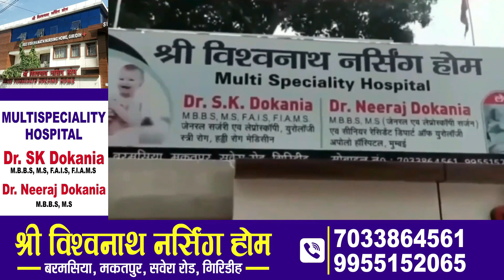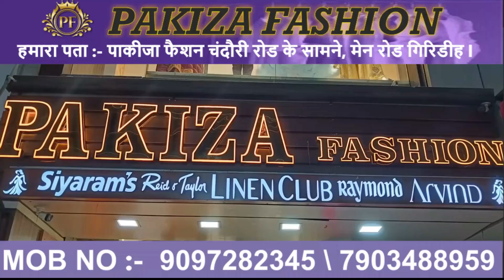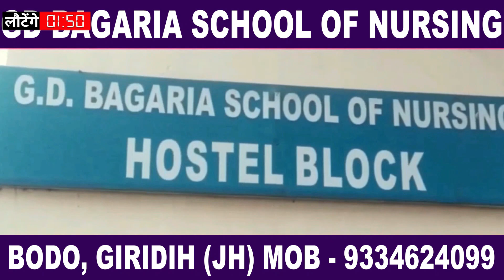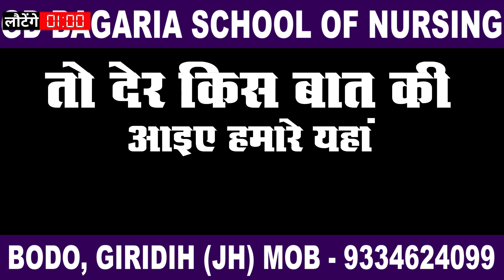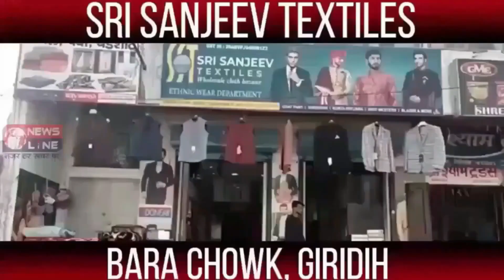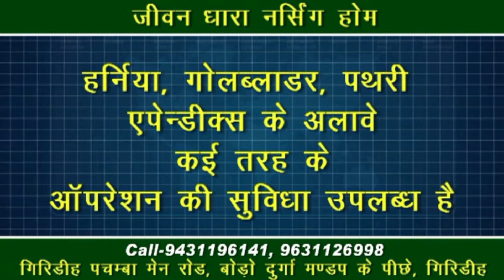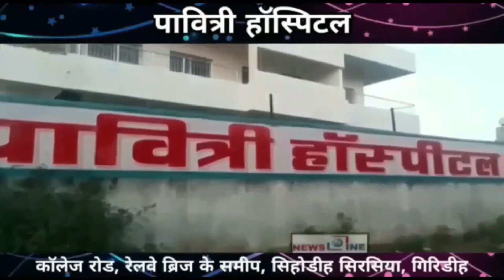NewsLine Giridih 07 August 2024 News Bulletin